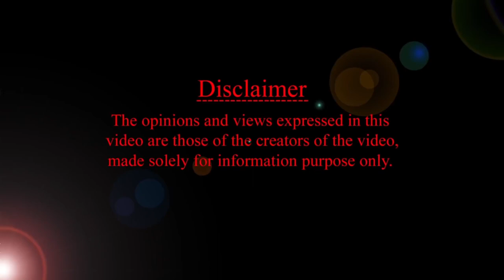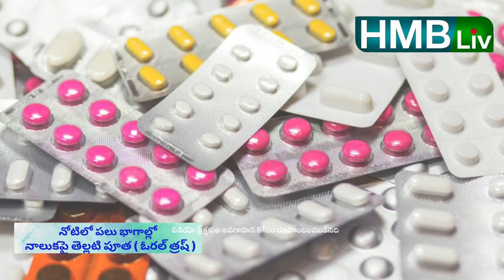నోటిలో పలు భాగాల్లో నాలుకపై తెల్లటి పూత (ఓరల్ త్రష్) HMBLiv | Women & Child Health